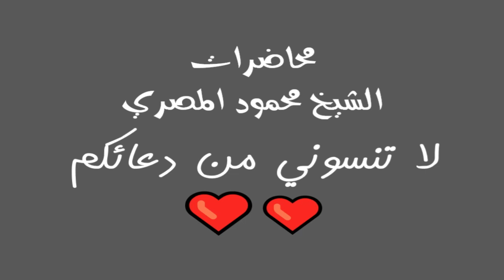برنامج آية وحكاية حلقة 10 محاضرات الشيخ محمود المصري أبو عمار